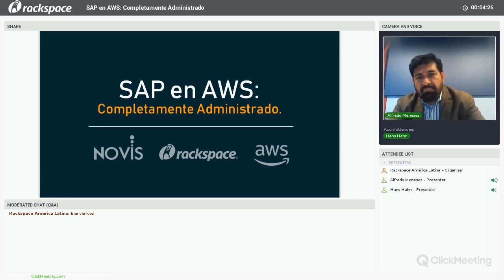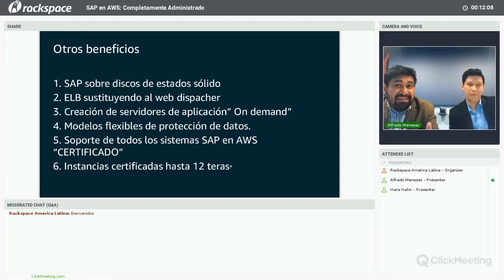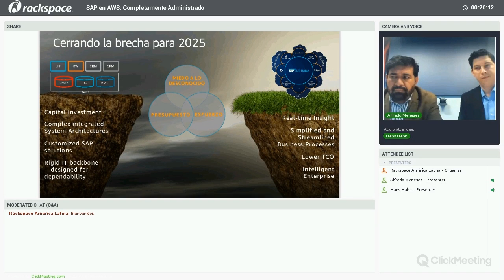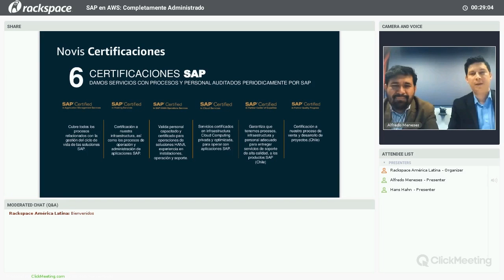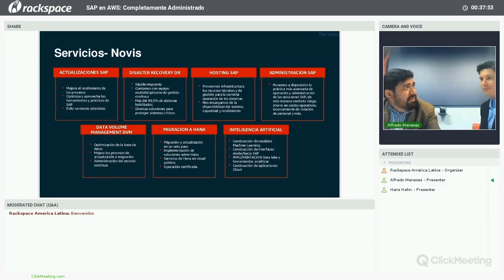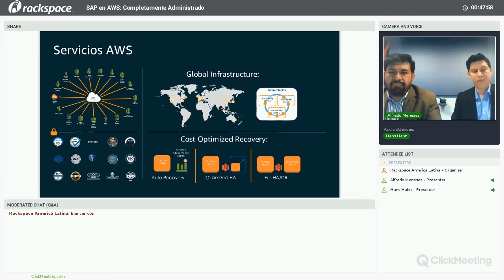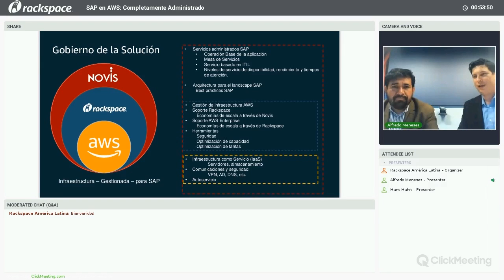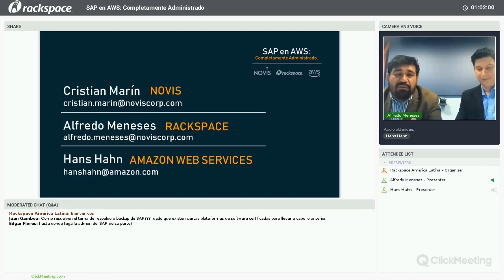Webinar On Demand: SAP en AWS, completamente administrado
Al ver los cambios que se van produciendo permanentemente en las tecnologías disponibles en AWS, y en la disminución de los costos, nos hemos convencido de que la migración a clouds públicos es inexorable.
Novis cuenta con más de una decena de clientes en operación productiva en AWS.
Hemos migrado más de 40 instancias SAP desde clouds privados al cloud públicos de AWS, y hemos hecho muchas otras instalaciones desde cero, directamente en AWS, para sistemas SAP ERP,  SAP BW,  SAP S/4HANA, SAP PO,  BO, DS, SPP,  SolMan y SAP Business One.